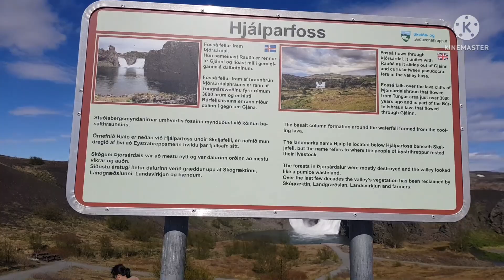มาเทียวน้ำตกแฝด Hjáparfoss